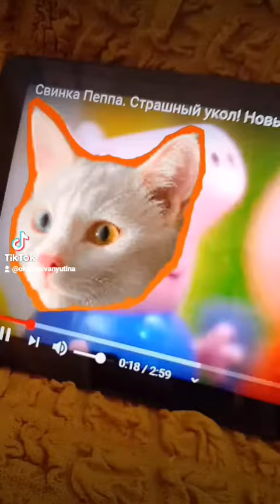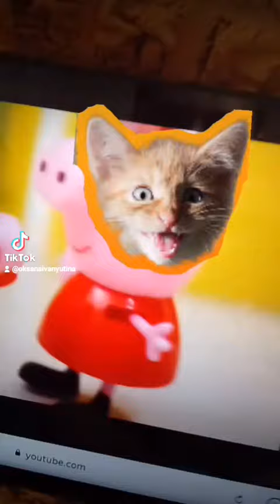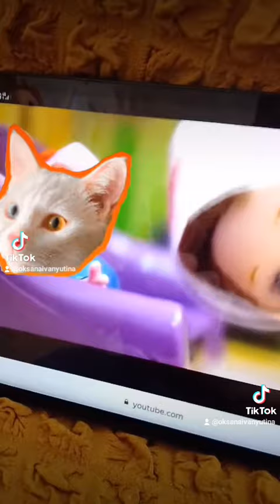симба 1 серия страшный угол